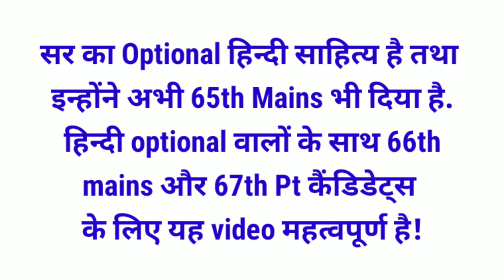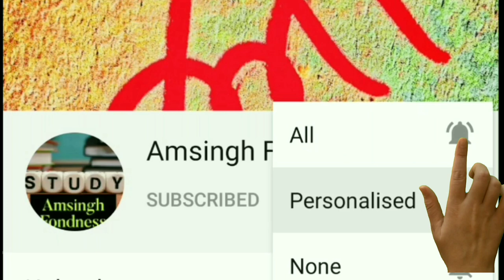BPSC-66th Mains & 67th Pt में 100% सफलता के लिए सही रणनीति के बारे में जानिए BDO Hariom Shran सर से!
"Amsingh Fondness"